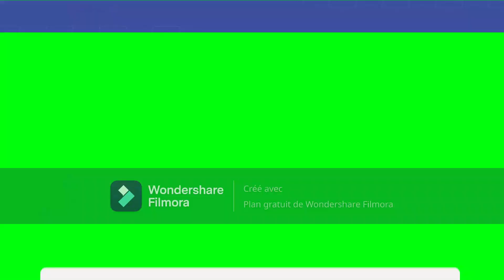V940 : MAROC - UE : " Ingérences et Fustigation !! "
Cette séquence vidéo vous propose la présente chronique qui se penche sur ce Parlement européen, lequel pointe les «ingérences» du Maroc dans les affaires de l’Union Européenne.

Alors qu’en ce qui concerne le Protocole de pêche avec le Maroc, le Polisario fustige la présidence espagnole de cette même Union Européenne.

Sources & Références (المصادر والمراجع) :

Par Mohammed Jaabouk - Publié le 14/07/2023 à 11h15

Par Mohammed Jaabouk - Publié le 14/07/2023 à 23h15

BENMOUSSA (بنموسى)